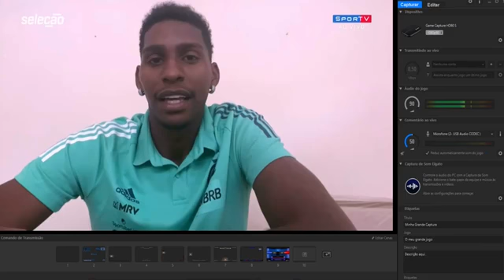Entrvista Com Hugo Souza Goleiro do Mengão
Ajude a este canal a crescer inscrever se e de um Like